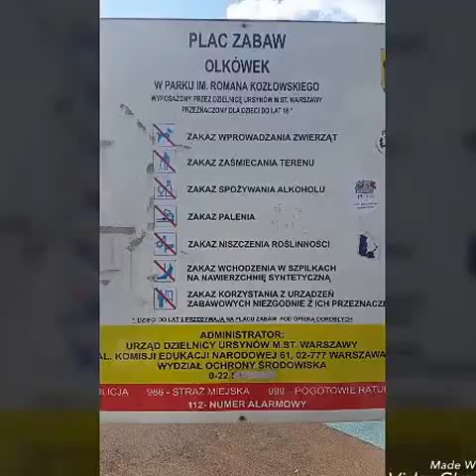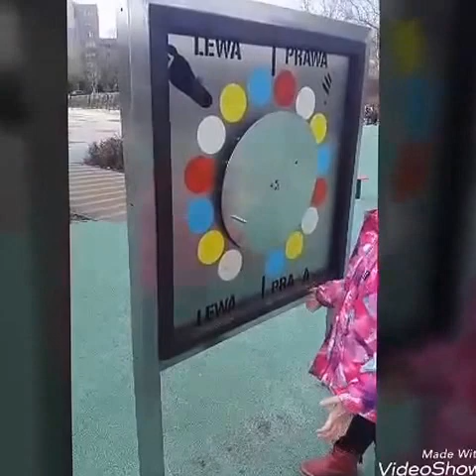Olkówek plac zabaw Ursynów dinozaury w parku im. Romana Kozłowskiego